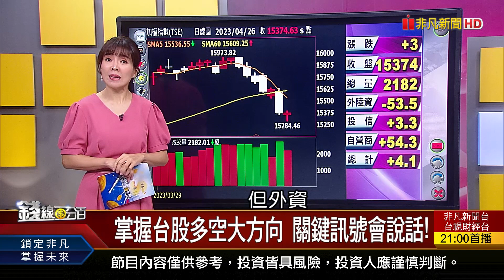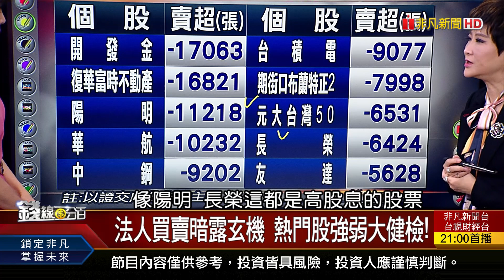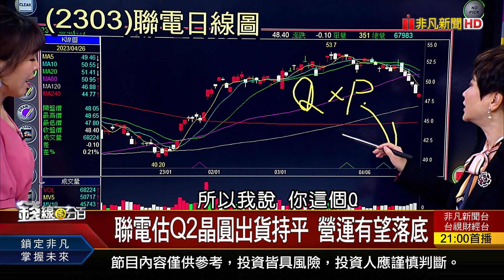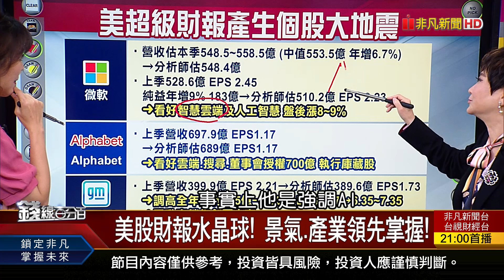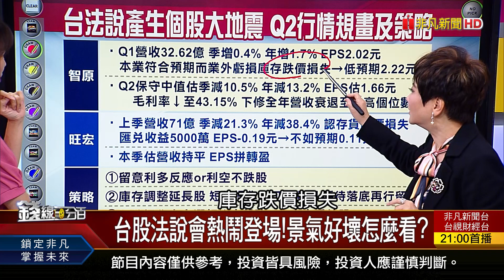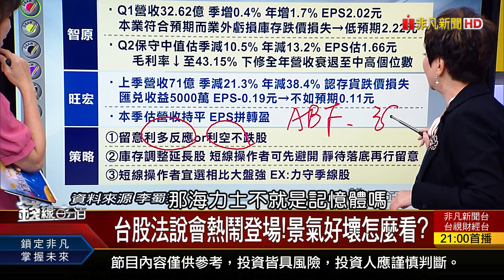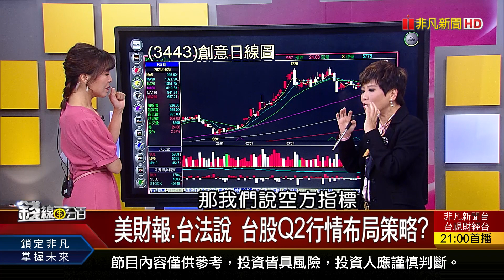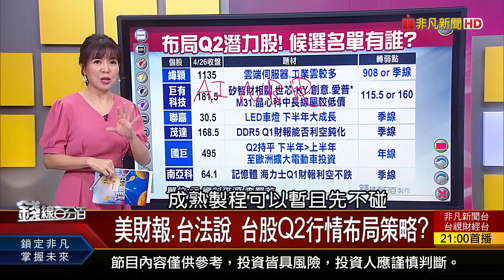《美股財報.台法說接力 Q2布局策略大洗牌》【錢線百分百】20230426-4│非凡財經新聞│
◎美股財報.台法說接力 Q2布局策略大洗牌

●0426完整版(上)《高人氣股"震"當紅!什麼現象抹油趕緊溜? Alphabet.微軟財報佳 "錢進AI"帶旺誰?》
●0426完整版(中)《美股財報.台法說接力 Q2布局策略大洗牌 趨吉避凶操作法 誰該買?誰該賣?》
●0426完整版(下)《產業趨勢偏多?偏空?拆解熱門股期真心話 油價多空激戰 歐盟對俄新制裁 釀漲?》